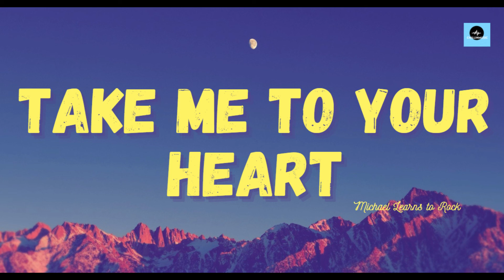Take me to your heart by Michael Learns To Rock